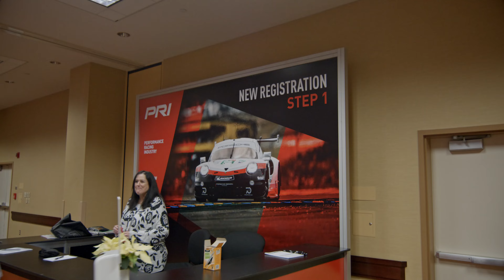PRI SHOW DAY 1 RECAP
All roads have led here...day one of 2021 PRI Show!